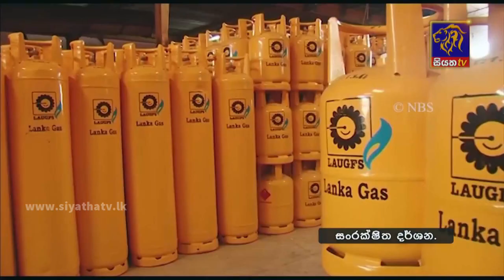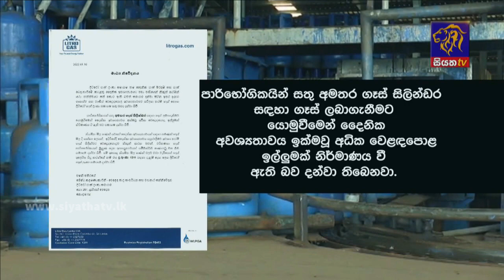Siyatha News | 06.00 AM | 11 - 01 - 2022